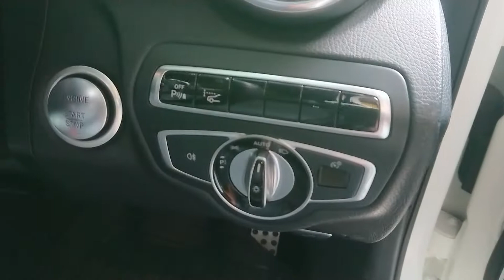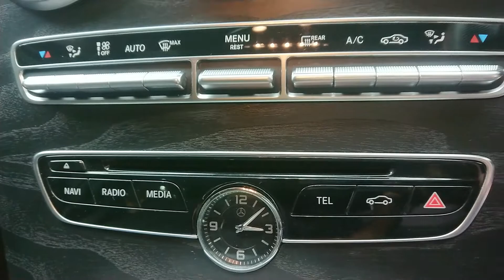Mercedes Benz C 250 2016 harga kredit bisa lebih Murah